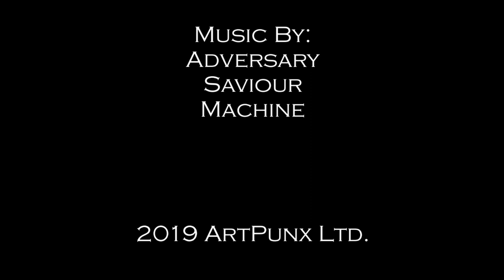Timelapse painting video, "Sharon Tate" by Tim Furlow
Timelapse video of me painting the famous actress, Sharon Tate. Real time was around 13 hours. Total time from start to finish, around 20 hours. Acrylics on canvas. Huge thanks to my good friend (Adversary Saviour Machine) for the fantastic soundtrack! Enjoy!